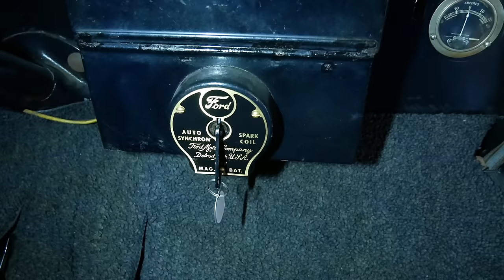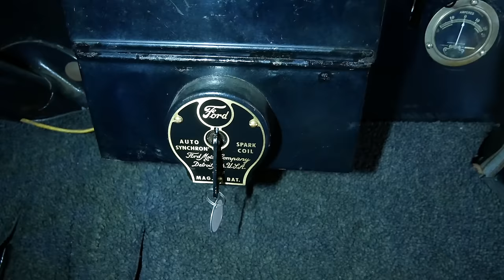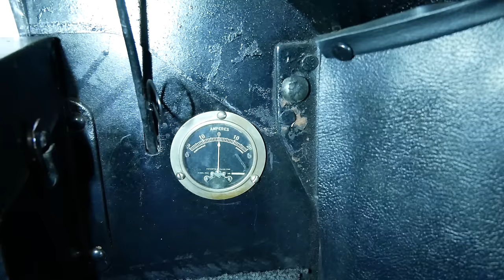Exploring the World of Early Cars